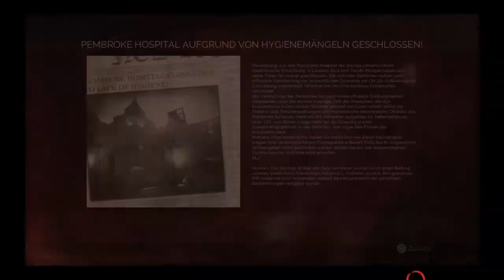Vampyr kampf gegen Van Helsing Part 31